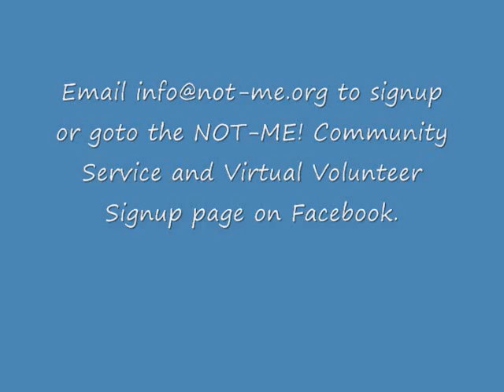Virtual volunteering for NOT-ME! to help wounded soldiers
This video shows how easy it is to a complete a community service requirement by virtual volunteering for NOT-ME!